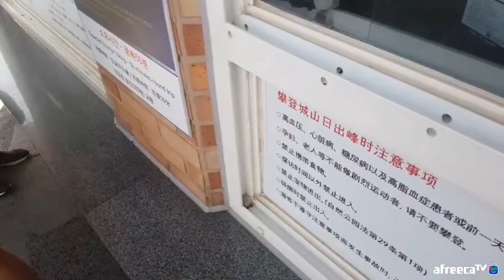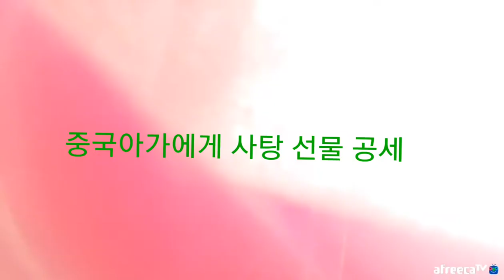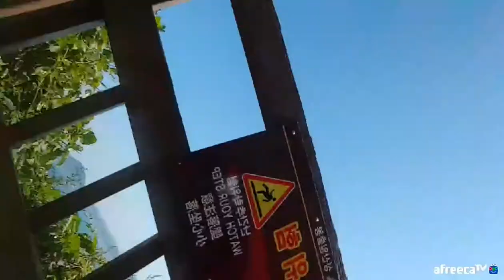제주산타 성산일출봉가다( 아프리카bj 사랑행복희망)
산타복장입고 산타보타리메고 성산일출봉 오르고 아가들에게 산타 나눠주기

아프리카 bj  사랑행복희망 입니다